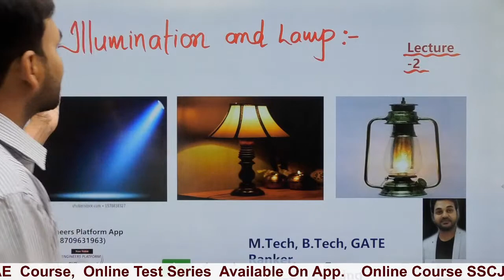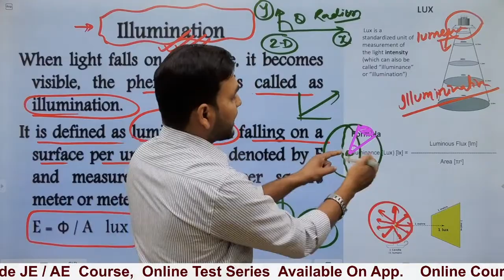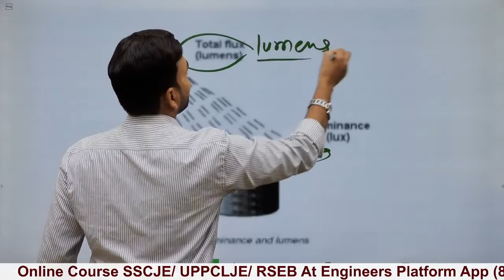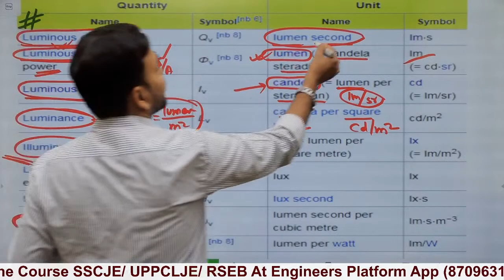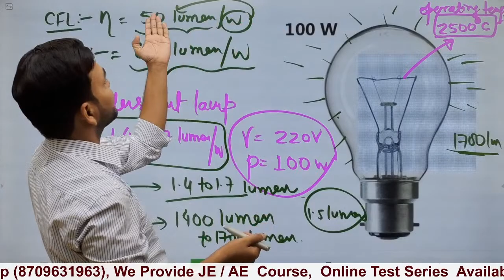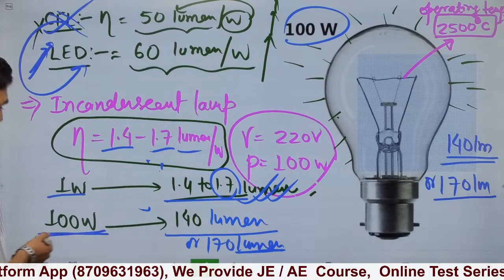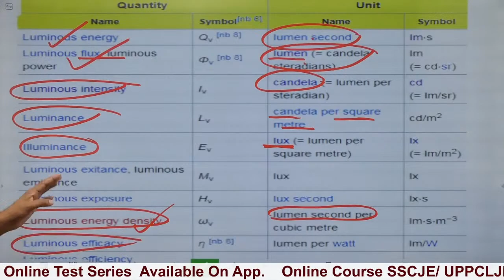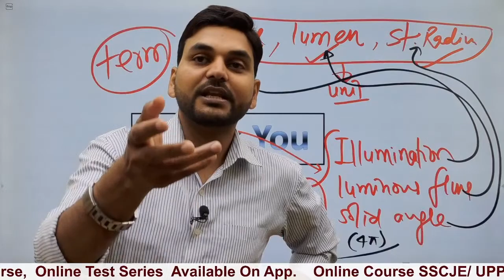illuminations And Lamp I UEE I utilisation of Electrical Energy I Rajkamal Sir I Engineersplatform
ELECTRICAL ENGINEERING..

*** GEOGRAPHY  Notes ... As Per Youtube Class